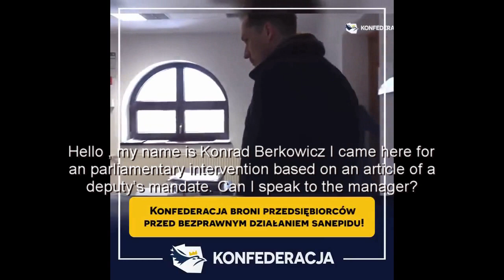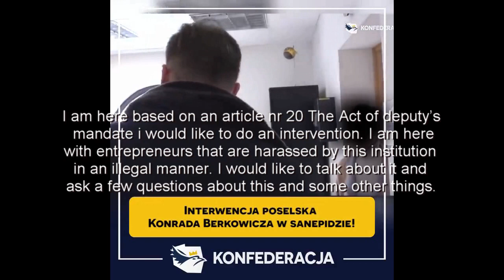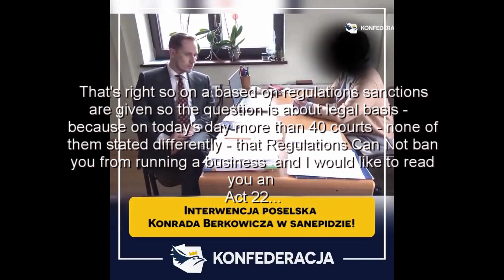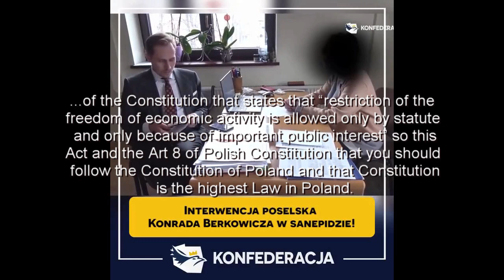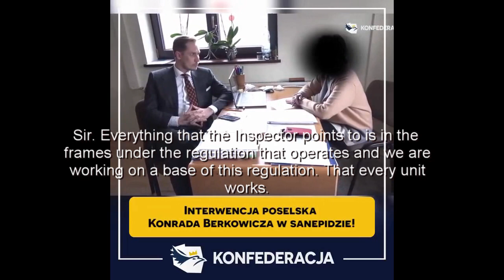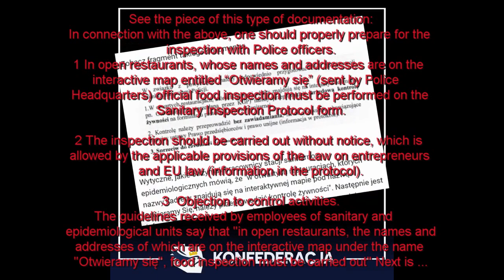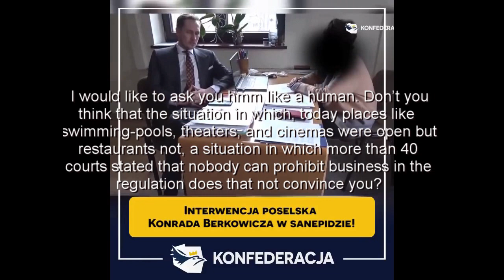Konrad Berkowicz parliamentary intervention in the Sanepid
In Poland Sanepid (Sanitary Epidemiological Station ) are Illegally and  continuously investigating Polish entrepreneurs that have opened their businesses to support their families because they have been closed down by the Government based on illegal regulations. Konrad Berkowicz the member of the parliament decided to Legally investigate Sanepid Unit if their moves are legal and Constitutional- Here we have few words from Konrad Berkowicz:

Sanepid harasses entrepreneurs with controls? Now we will check them‼ ️
During my parliamentary intervention in the Podhale Sanepid, giving despite several dozen judgments of courts and clear provisions in the constitution,  On the question that I asked if they  do not see the unlawfulness of their actions, I heard - PLEASE EXCUSE ME FROM ANSWERING THIS QUESTION.
When asked if they were pressured "from above" to control restaurants, the Director firmly stated that there is no pressure and has no disposition to control specific entities. Meanwhile, Radio Zet revealed the instructions sent to health and safety departments  (also Sanepid)to control catering points in a specific way, pretending to be food control (so that you do not have to inform about the control), but in fact with the aim of imposing penalties and closing restaurants for breaking the illegal regulations!
Of course, I found the Sanepid employees without masks, and at the end of the intervention, the director gave me a statement that she did not agree to "showing the image public (...) and the CONTENT of the parliamentary control aimed at making the image public".
Restaurants are not ashamed of opening up - they announce themselves on the OtwieraMy map. The Sanepid Directors apparently realize that they have something to be ashamed of!
Soon, a more extensive recording of the intervention, during which I ordered, inter alia, payroll and awards of employed officials - let them feel what entrepreneurs feel when they are harassed.

W Polsce Sanepid (Stacja Sanitarno-Epidemiologiczna) nielegalnie i na bieżąco śledzi polskich przedsiębiorców, którzy otworzyli swoje firmy, aby wesprzeć rodziny, ponieważ zostali zamknięci przez rząd na podstawie nielegalnych przepisów. Konrad Berkowicz, poseł na Sejm, postanowił przeprowadzić legalne śledztwo w Sanepidzie, czy ich posunięcia są zgodne z prawem i konstytucją — oto kilka słów od Konrada Berkowicza:

Sanepid gnębi przedsiębiorców kontrolami? Teraz my ich skontrolujemy‼️
Podczas mojej interwencji poselskiej w podhalańskim sanepidzie na pytanie, czy mimo kilkudziesięciu wyroków sądów i jasnych zapisów w konstytucji, nie dostrzegają bezprawności swoich działań usłyszałem - PROSZĘ MNIE ZWOLNIĆ Z ODPOWIEDZI NA TO PYTANIE.
Na pytanie o to, czy są naciski „z góry”, by kontrolować restauracje, Pani Dyrektor stanowczo stwierdziła, że nacisków nie ma i nie ma żadnych dyspozycji, by kontrolować konkretne podmioty. Tymczasem Radio Zet ujawniło instrukcję przesyłaną do sanepidów, by w określony sposób kontrolować właśnie punkty gastronomiczne, udając kontrolę żywności (by o kontroli nie musieć uprzedzać), ale w rzeczywistości mając na celu nakładanie kar i zamykanie restauracji za łamanie nielegalnego rozporządzenia!
Pracowników Sanepidu zastałem oczywiście bez maseczek a pani dyrektor na koniec interwencji przekazała mi oświadczenie, że nie zgadza się na „upublicznienie wizerunku (...) oraz TREŚCI kontroli poselskiej w kierunku upublicznienia wizerunku”.
Restauracje nie wstydzą się, że się otwierają - ogłaszają się na mapie OtwieraMy​. Dyrektorzy Sanepidów najwyraźniej zdają sobie sprawę, że mają się czego wstydzić!
Niedługo obszerniejsze nagranie z interwencji, podczas której zarządałem m.in. listy płac i nagród zatrudnionych urzędników - niech poczują to, co czują nękają przedsiębiorcy!